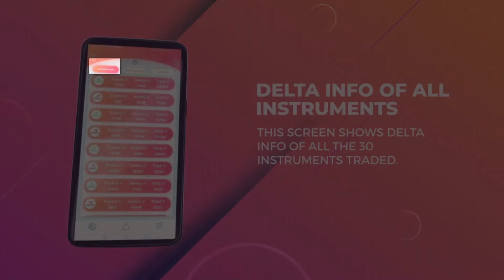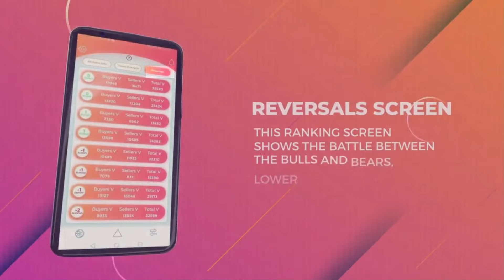Volume pit FX app tutorial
This app extracts the tick volume from the daily candle and presents as Buyers volume and sellers volume. The tick volume and Real volume correlation is incredibly high.